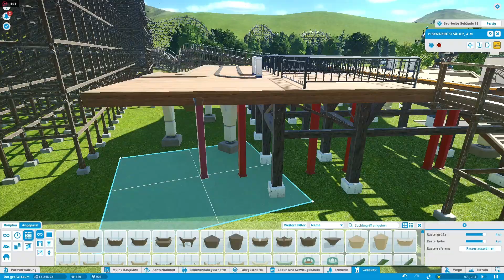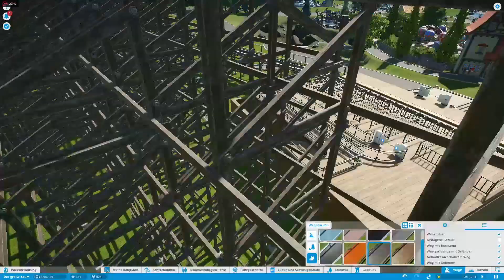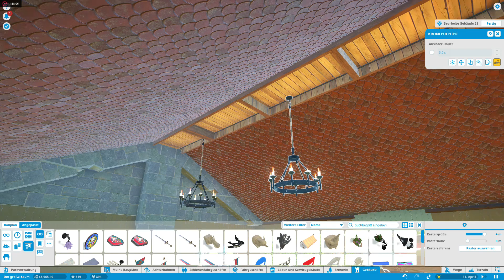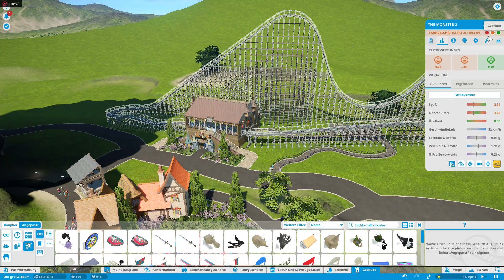Planet Coaster Kampagne #32 - Woody Station im Zeitraffer (Lets Play - German)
Hier habe ich mal wieder eine Timelapse-Folge für euch. In Echtzeit hätte das Bauwerk einfach zu viel Zeit gebraucht. Aber immerhin, wir haben eine Station für unsere neue Hauptattraktion.